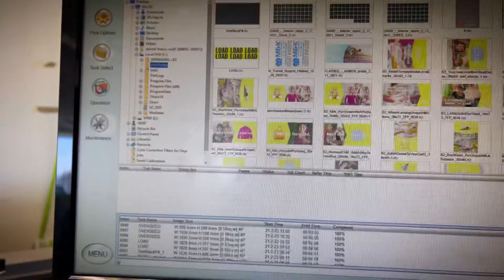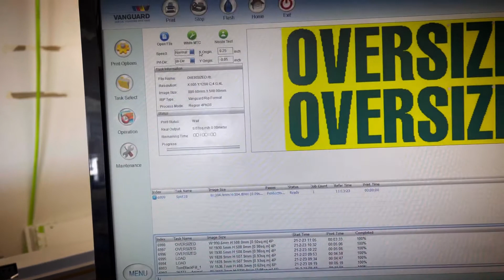Vanguard VR5D banding quick fix.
Hey guys, this is what I do to fix banding on our flatbed printer. If after these steps, you don’t see better results, you may have to flush the head with solution. I’ll be uploading another video on that at a later date.